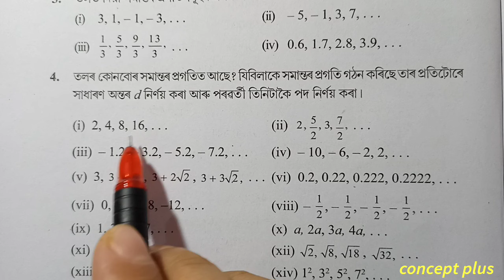Q4 Part 1 Class 10 Maths Exercise 5.1 Chapter 5 in Assamese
Class 10 Maths Chapter 5 Arithmetic Progression Exercise 5.1 NCERT CBSE SEBA  Assamese medium.Q4 i ii iii iv v vi vii are fully solved in this video with explanation in assamese. The chapter is taken from Class 10 Mathematics new book ncert cbse scert state board examination || concept plus . . . . . . . . . . .